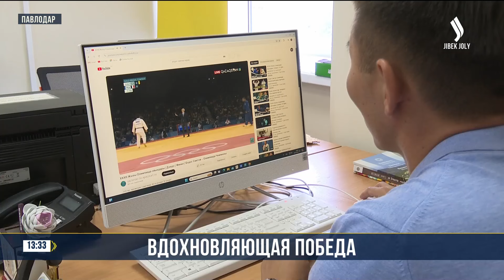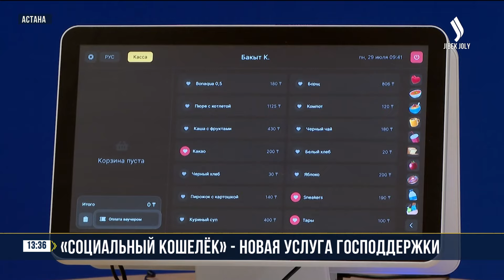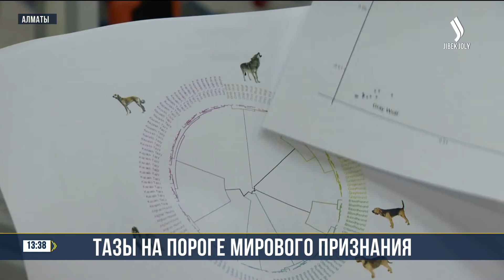Главные новости 30.07.2024 г. | Новое время | Дневные новости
00:00 Приветствие
00:20 Надежда страны
02:37 Акын из Павлодара посвятил песню Елдосу Сметову
05:11 Безопасность на дорогах
05:53 «Социальный кошелек» - новая услуга господдержки
06:32 Собаки тазы будут представлены во Всемирных играх кочевников